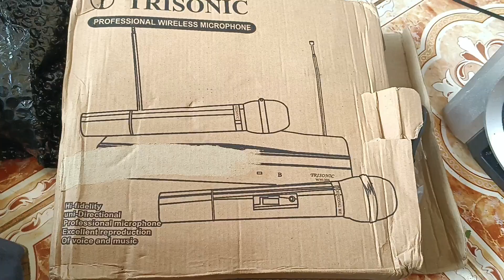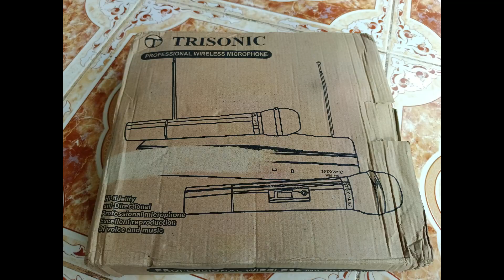Unboxing dan Review MIC Wireless VHF 2 MIC Set Trisonik Frewensi 1150 1110 mhz Tanpa Xtal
Hoby Elektronika,
Review MIC Wireless VHF 2 MIC Set Trisonik Frewensi 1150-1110 mhz Tanpa Xtal,
Unboxing MIC Wireless VHF 2 MIC Set Trisonik Frewensi 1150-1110 mhz Tanpa Xtal,